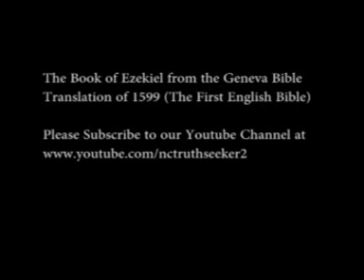Book of Ezekiel Geneva Bible Translation Chapter 19